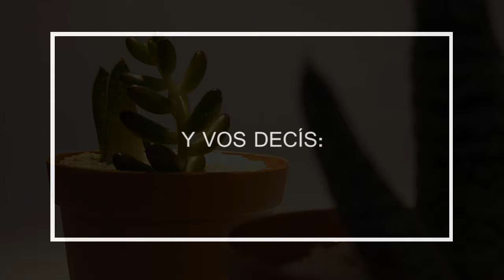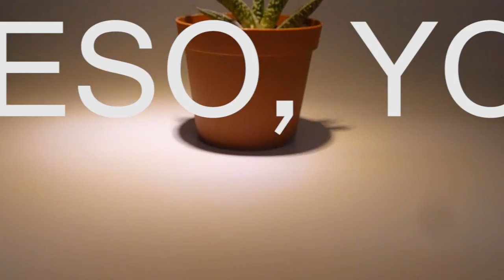Fol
Chino - Tema Fol de disco Trance folclórico.

Versión de la canción Youwanner de The Fall- disco Fall Heads Roll

Realización: Martín Rectó.

ChINO es un dúo conformado por Juan Sacco en bajo, loops y vocales, y Martín Rectó en batería y percusiones.
Trance Folclórico es un disco basado en la repetición maquinal como materia prima de la expresión.
Una hipnosis de bajo y batería casi mongolizados, que sumados a loops de guitarras, atraviesan texturas polirrítmicas generando a lo largo de los tracks procesos de transformación, que hacen de cada repetición una atmósfera diferente.
Cada instrumento está subordinado a la máquina, ocupando sus lugares y sin grandes libertades melódicas. Un ritual de la repetición.
En esa bola de sonido hay chapas, voces, letras en español, grabaciones, guitarras, canciones cortadas, tornillos, cinteros, violines, fuego. Todo colgado en un trance folclórico.
El disco fue grabado y mezclado entre abril y junio de 2014 por Fabrizio Rossi en estudio Yacaré - Montevideo - Uruguay.